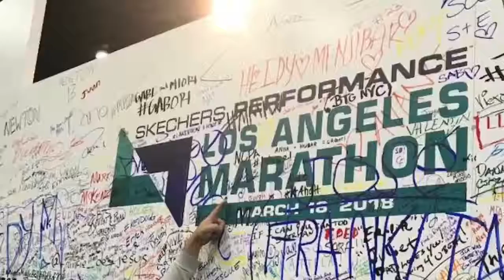Team World Vision Awana Valley Park 2018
Edited by Crystal J
Valley Park Church Awana Parents and Leader walk for clean water for children in Africa while serving as role models to Awana kids